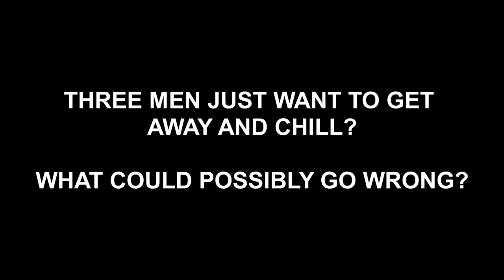TRAILER - THE CRUSH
Three men just want to get away from the hustle and bustle of everyday life, but when one starts to crush on "Bigfoot's" woman, dues has to be paid.